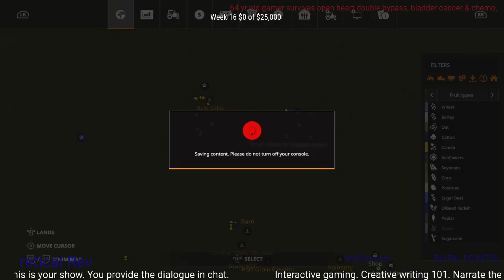Flatmap ~ Episode 37